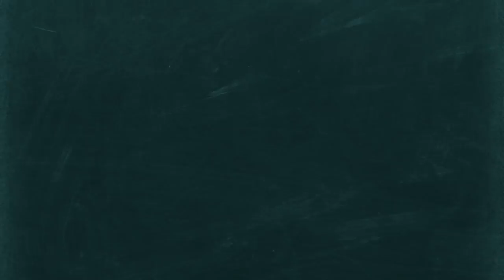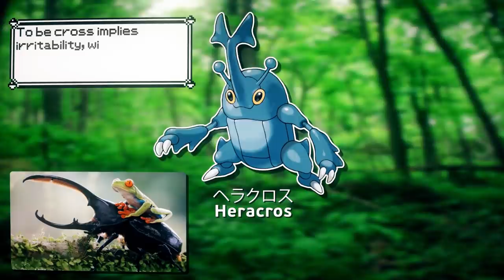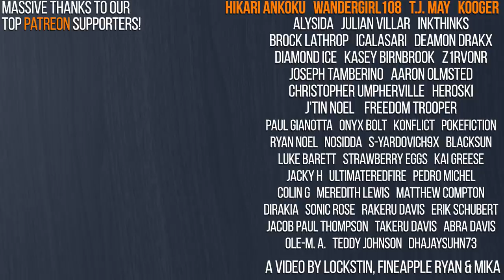Gen 2 Pokemon Names in Japan are... Silly... | Gnoggin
This is part 2 of our series covering EVERY Pokemon name in Japanese, its origin and translation, and its overall meaning. I hope you like it!